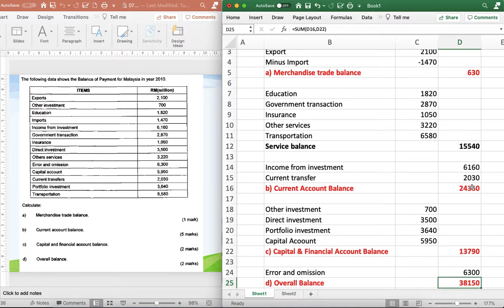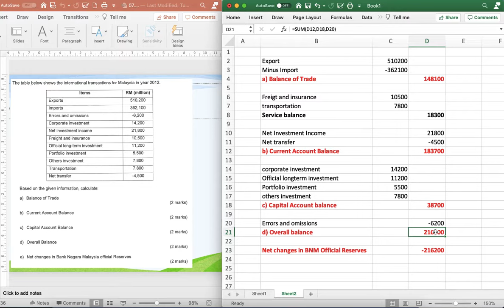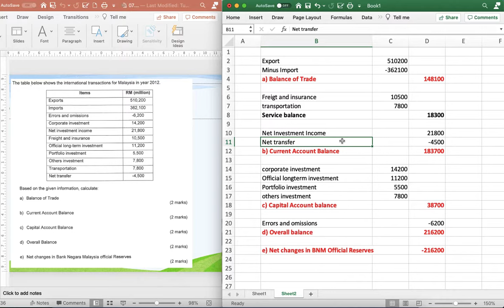Tutorial Answer for Balance of Payment - Correction Q1d (RM44,450m)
This video shows to you on how to calculate Balance of Payment.

Q1
a) 630
b) 24360
c) 13790
d) 44450

Q2
a) 148100
b) 183700
c) 38700
d) 216200
e) - 216200